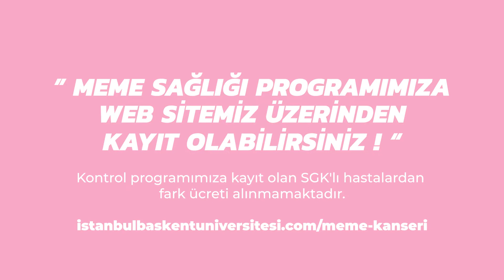Memedeki Her Kitle Kanser Midir? 🎀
Cerrahi Onkoloji, Meme ve Endokrin Cerrahisi Uzmanı Prof. Dr. Ali İlker FİLİZ "Memedeki Her Kitle Kanser Midir?" sorusuna cevap veriyor.

Meme Sağlığı Kontrol Programımıza web sitemiz üzerinden kayıt olabilirsiniz.
Tarama programımıza kayıt olan (Muayene, 40 yaş üstü mamografi, 40 yaş altı USG) SGK'lı hastalarımızdan fark ücreti alınmamaktadır.

Bilgi: 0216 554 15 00